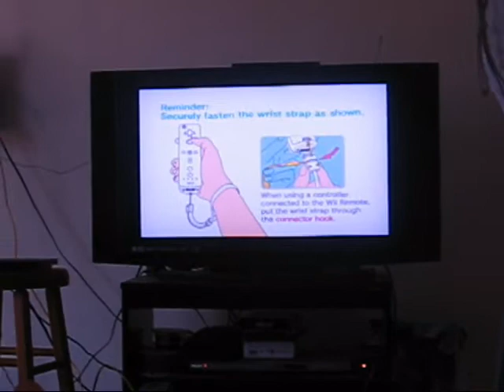4-21-07 BBQ At Roy's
We were at Roy's place, playing on the Wii with characters who looked like Hitler...
Highlights:
-Roy's couch (we named it!)
-Roy proves he's a Theater major
-we eat chips (that don't belong in my hair)
-"that incident"
-take note: we can always go to Roy's house with 24 hours notice (if not, he'll kick you or you nearest male relative in the nuts)